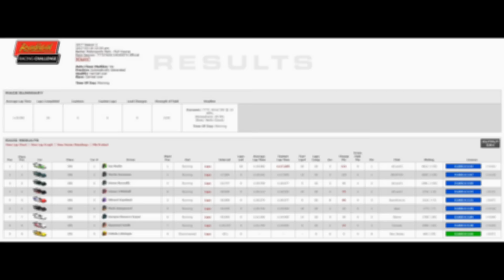iRacing: Radical SR8 at Barber - Old Love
I completely forgot how awesome this car is - fast, predictable, tons of fun:)))
SoF 2155

Many THANKS to my supporters:

xhillb61
Todd Johnson
Leo W.
Andreas Varga
PegaMixel
Paul Vaughan
Yannic Tschickardt
Hassan Khalid
Dave South
Jorrell Knight

Computer:
MoBo: Gigabyte Z87-D3HP
CPU: Intel i5 4670K (not OCed yet)
GPU: nVidia GTX 1070 (slightly OCed)
RAM: 16 GB DDR3

Monitors:
24'' 16:10 1920x1200
1x Samsung 2433
2x HP LA2405wg

Wheel:
Thrustmaster T500RS modded:

7 different wheel rims and paddle shifter unit

Dashes:
Samsung Galaxy SII plus and ASUS Transformer running DashMeterPro